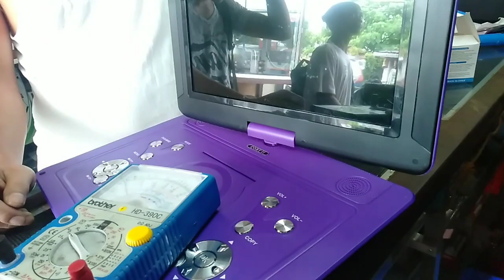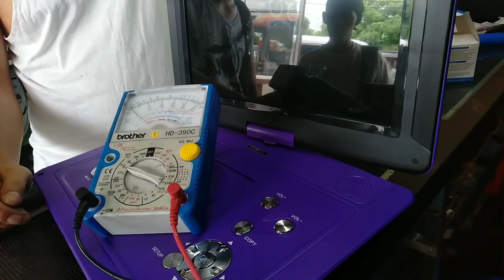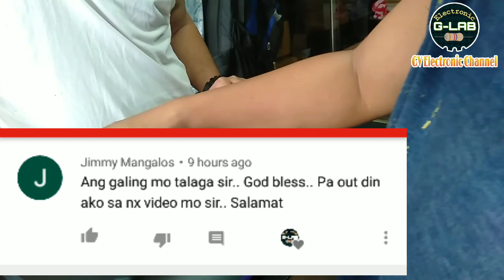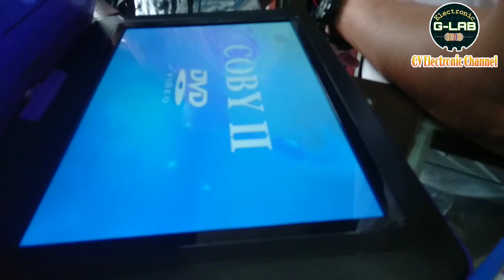DVD portable no power | no choice na tayo | ginamitan ko na ng pinagbabawal na technic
ELECTRONIC G-LAB🔊📱🎸📟💻